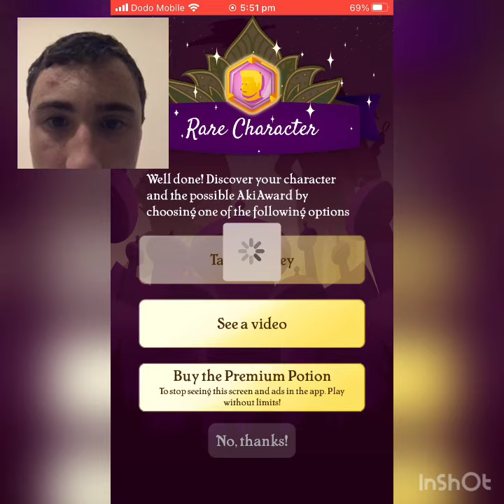The Akinator￼ video I went very fast￼